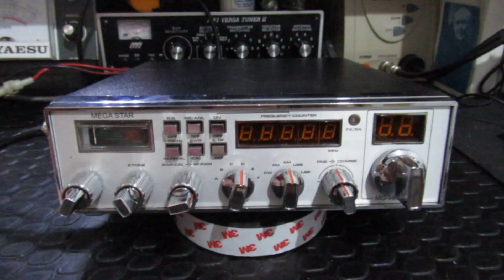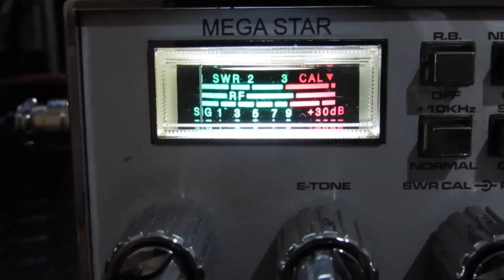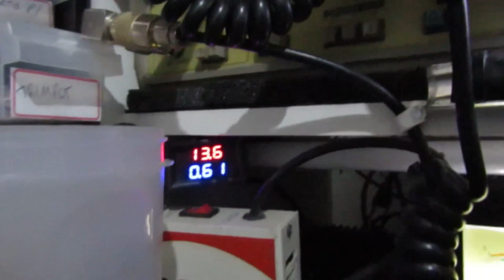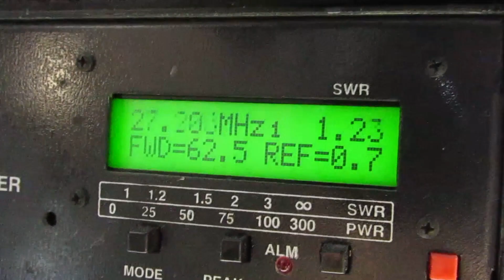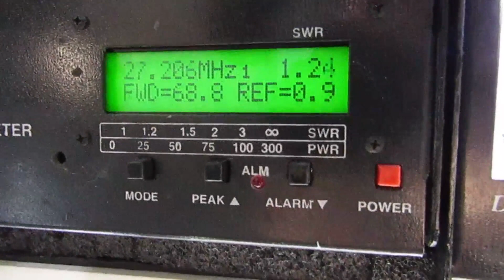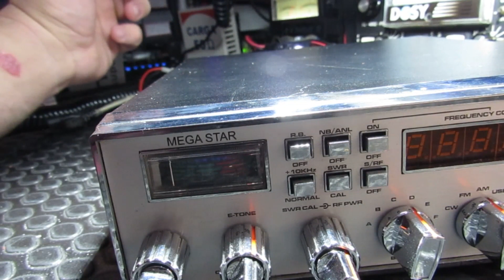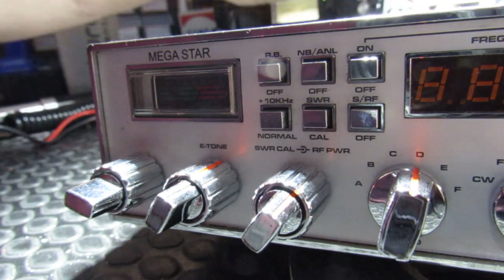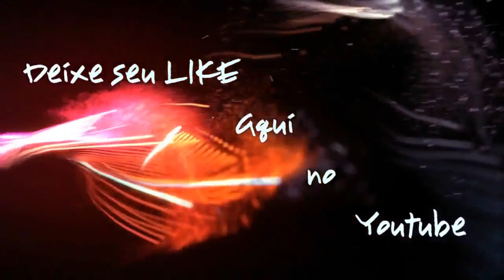CORREÇÃO E ALINHAMENTO MEGA STAR MG990 TW DO JADYR - JUIZ DE FORA MG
Técnico em Eletrônica Industrial C.P.PIO XII, turma de 1996;
Atualizando Técnico em Eletrônica SENAI (noturno) 2017;
Bacharel em Filosofia desde 12/12/2015;
Licenciado em Filosofia desde 10/12/2016;
Graduando em Engenharia Elétrica (diurno) 2017.

Com muito esforço, somos capazes de nos tornarmos a pessoa que queremos. Não desista, o não é certo, faça de tal forma que o sim prevaleça!